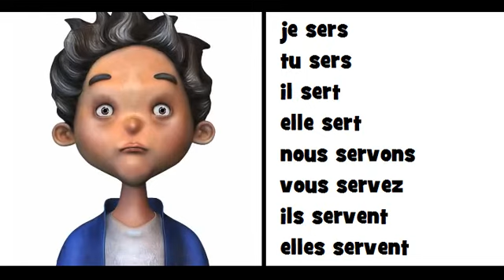COMPTINE GRAMMATICALE = Le verbe servir